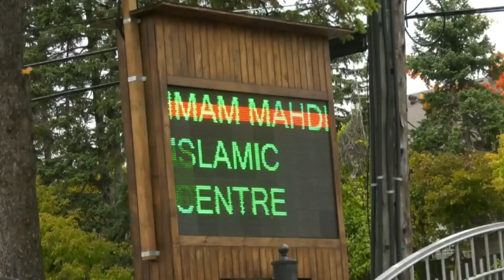Concerns over threats against Muslim community - CTV News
The community has come together to denounce and face the Islamophobia that has targeted Toronto's Imam Mahdi Islamic Centre in recent weeks.

"These disgusting threats and actions have no place in Canada," said Nadia Hasan, NCCM's Chief Operating Officer. "An entire community and religion shouldn't be demonized in this way due to the actions of some people across the world."

Similar incidents have unfolded across the country recently. Islamophobia is spiking again.

It's time for our leaders to stand up. We need to act now.